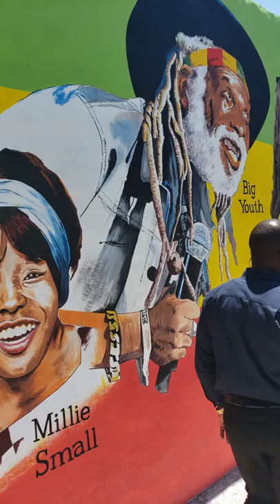Reggae Legends Mural Orange Street Kingston